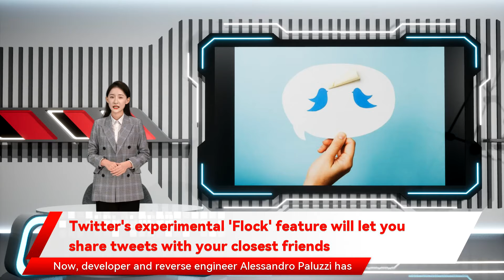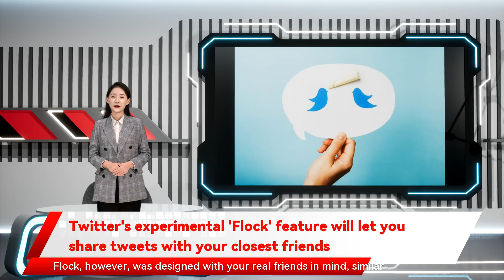Twitter's experimental 'Flock' feature will let you share tweets with your closest friends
Twitter's experimental 'Flock' feature will let you share tweets with your closest friends Twitter is still working on a feature that will give you a way to blast tweets that can only be seen by the friends you choose. In July last year and Twitter says it won't notify anyone you remove. Twitter continues to work on Twitter Flock by adding an explanation of how it works 👀 ℹ️ You can choose up to 150 people to include in your Twitter Flock 👥 ℹ️ People won't be notified if you remove them from the list 🔕 When the company first revealed that it's considering adding a trusted friends feature though — the company told The Verge that "Flock" is just a placeholder name. Based on the explanation that Paluzzi found the social network revealed that it's considering letting you designate "trusted friends" so some tweets would only be visible to them. Now it also presented another concept that would allow you to take on different personas within the same account. It's unclear if that version of the feature is no longer in development. Twitter is also testing a feature called Communities that gives you a dedicated space for groups of people with the same interests. Flock Twitter said it's "always working on new ways to help people engage in healthy conversations developer and reverse engineer Alessandro Paluzzi has unearthed evidence that the feature is currently in development and that Twitter now calls it "Flock." It might be called differently if it gets a wider release and currently exploring ways to let people share more privately."